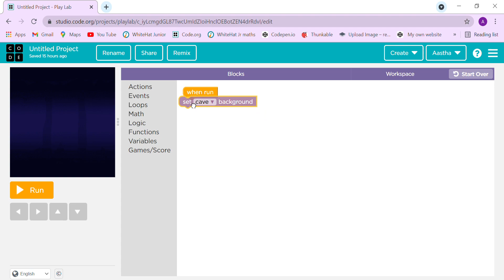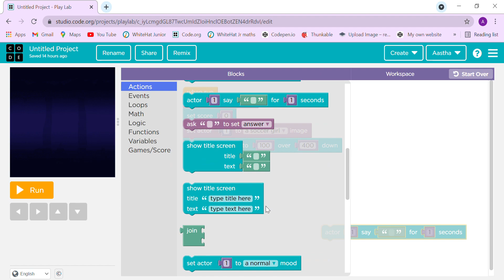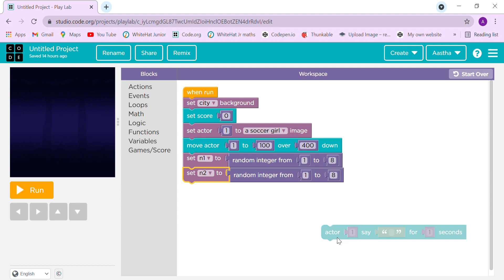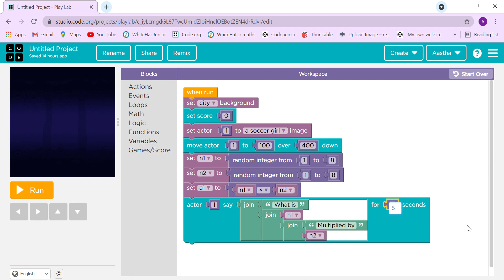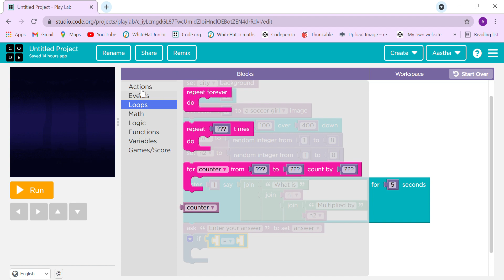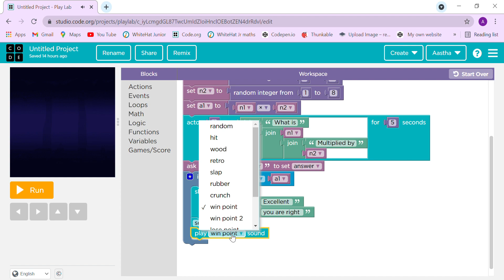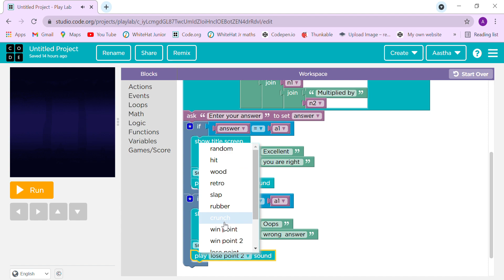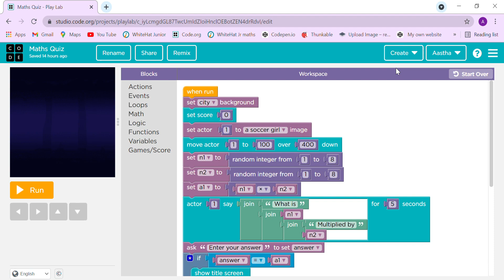How to make a Maths Quiz in Code.org Play Lab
Game Lab is a programming environment where you can make simple animations and games with objects and characters that interact with each other. Design an animation or game, code with blocks or JavaScript to make it work, then share your app in seconds.

Hello Friends!
So today in this video I will tell you that how we a maths quiz in code.org play lab